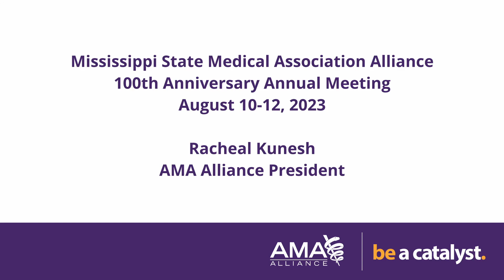Mississippi AMAA Update 08.11.23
Racheal Kunesh provides an AMA Alliance greeting to Mississippi Alliance members at their 100th Anniversary Annual Meeting.